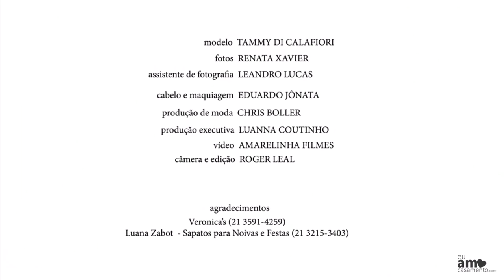EDITORIAL CAPA REVISTA NOIVAS RIO COM ATRIZ TAMMY DI CALAFIORI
Esse editorial da Revista Noivas Rio @euamocasamento com a linda Tammy Di Calafiori é muito fofo ! Da play e confere ;)

Fotos Renata Xavier
Vídeo Amarelinha Filmes
Para Revista Noivas Rio